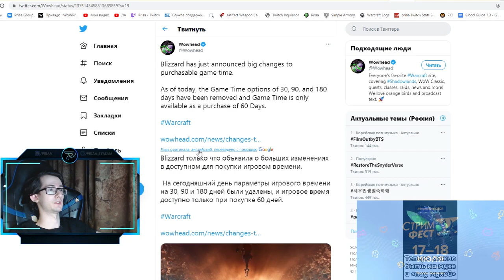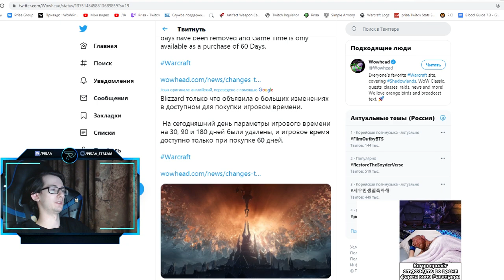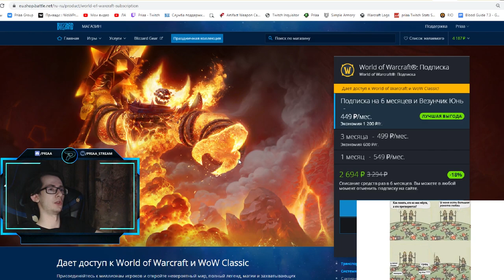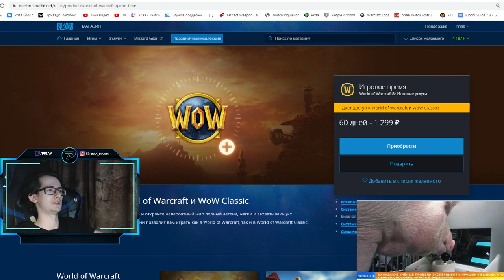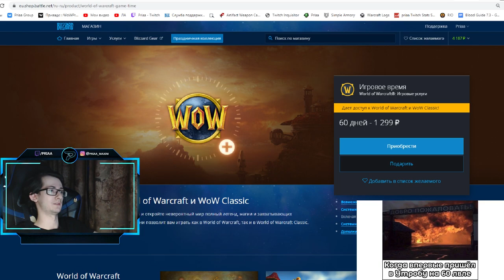Крупное изменение способов оплаты в магазине Blizzard